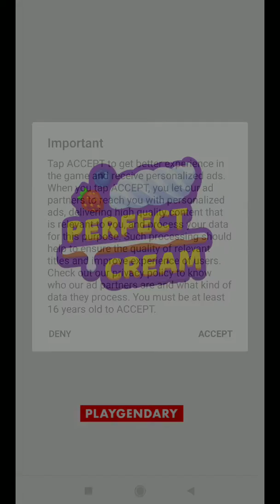Perfect Cream Guide – Make Every Cake Perfect by Playgendary Limited all levels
Perfect Cream Guide :

If you’ve got your own ideas of how to make the perfect cake in Perfect Cream then we’d love to hear them. Make sure you add them in the comments section at the bottom of the article. Now though, on with the guide.

There are a couple of important things you need to know when you’re first starting out with Perfect Cream. First, you need to make sure you’re not wasting cream. You lose cream by pushing on the screen when your nozzle isn’t over one of the cakes you’re trying to coat.

You also need to know that the better you do in a level, the quicker the conveyor belt is going to become. Thumbs-ups and smiley faces will let you know when you’ve nailed a topping, and you should be aiming to get them as often as possible. We’ll go into the reasons why soon.

Those are the two basic facts of Perfect Cream though. Nail it and things speed up waste cream and you’re going to be grinding much longer to unlock everything the game has to offer.

If you’ve got your own helpful suggestions then feel free to add them in the comments section at the bottom of the article. Before we get there though, let’s get on with our guide.

Hey, The Top Charts Game Store Gaming Channel on YouTube! Upload daily walkthrough gameplay funny & best moments games videos compilation . You can find a lot of videos all in 1080p 60fps HD Quality of the most popular mobile best games and top games on iphone (iOS / Android) 2020. Best android, iphone games strategy, puzzle, action, adventure, board, card, casino simulation or even finance, sport, music, role playing, trivia and many more.